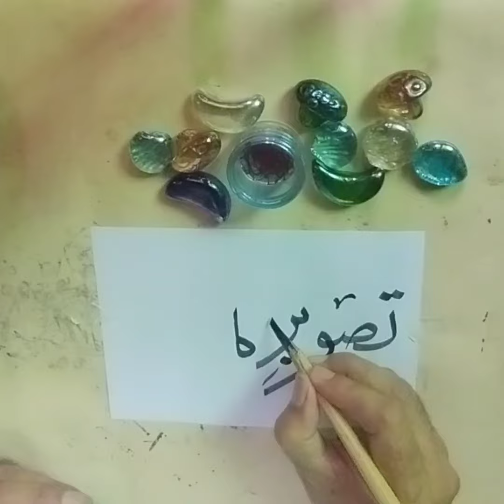calligraphy font 2024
calligraphy viral.
calligraphy work.
new calligraphy font 2024.
trending calligraphy font.
calligraphy arabicart.
calligraphy qoutes.
calligraphy writings.
calligraphy for beginners.
calligraphy arabicart
youtube
shorts